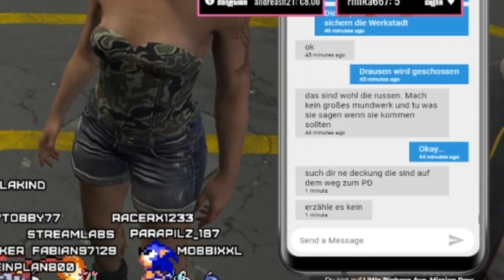GTA RP - Was geht hier eigentlich ab?! / Serverwechsel State of Freedom (Beta) Teil 2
Leute, ich war mit den Nerven so am ENDE! Diese Aktion war definitiv zu geil :D

An dieser Stelle nochmal einen Gedenkmoment für Brigitte.
R.I.P

Twitch.tv/Hayley_Cloud